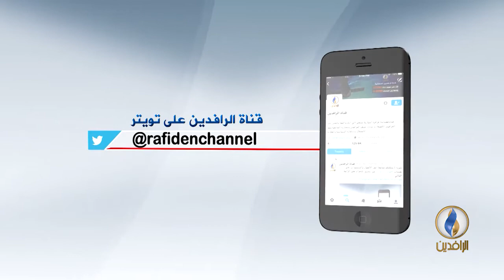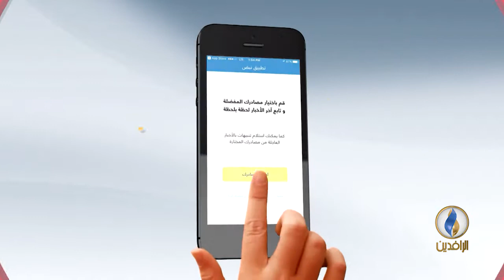مقاصد.. علاقة الإسلام بالدولة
الضيف:
د. غازي التوبة - كاتب إسلامي

إعداد وتقديم:
جهاد عدلة